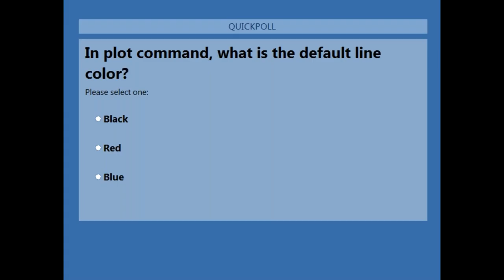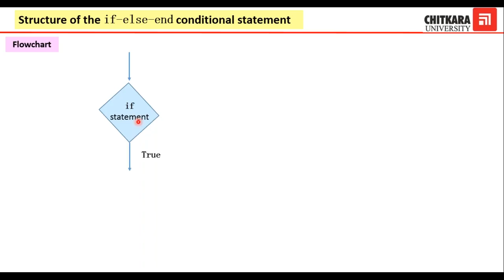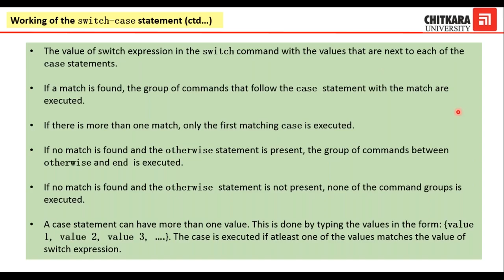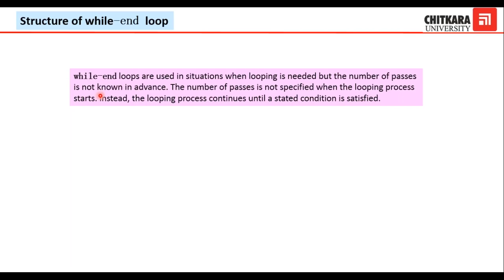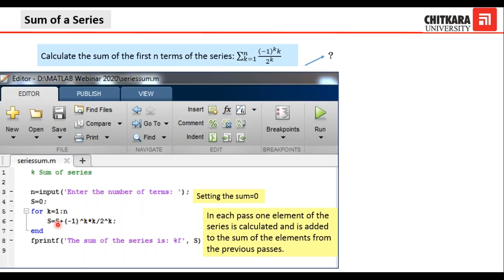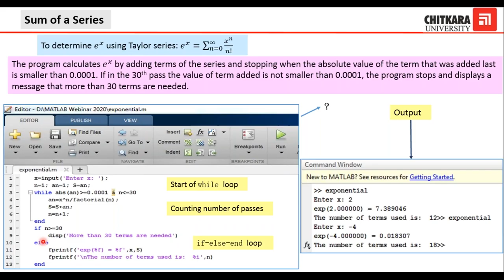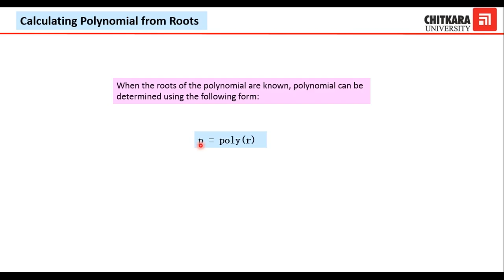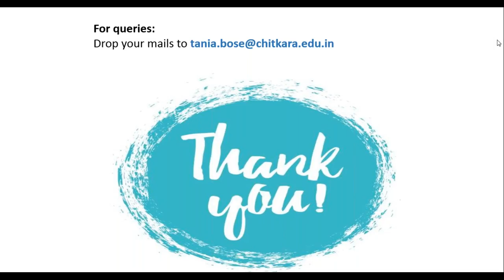MATLAB By Dr. Tania Bose| PART-4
Dr. Tania Bose, Associate Professor, Department of Applied Sciences conducted the fourth day of the Live Online Workshop on MATLAB: An Introduction with Applications. A total of 49 participants from various schools of Chitkara University participated in this live workshop. The workshop started with a small quiz. All the participants actively participated in the quiz. Today she explained the conditional statements that are required for programming with MATLAB. The participants were engaged in between quick multiple-choice questions. In the end, Dr. Tania told the applications of MATLAB in solving polynomials. The workshop will be concluding tomorrow.